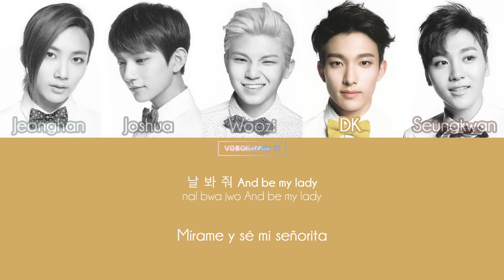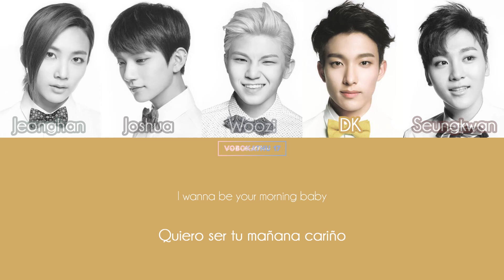[Sub. Español] SEVENTEEN (Vocal Team) - 20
Canción principal ♥

20 es el quinto track del 1er Mini Álbum de SEVENTEEN: '17 CARAT'